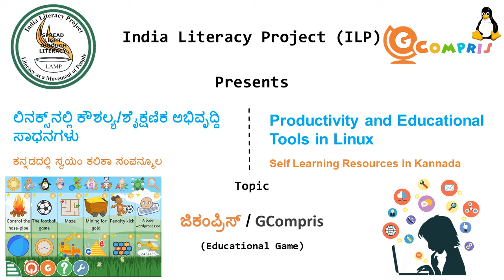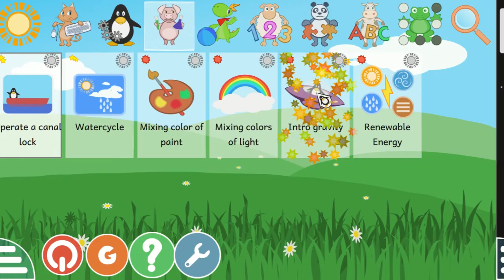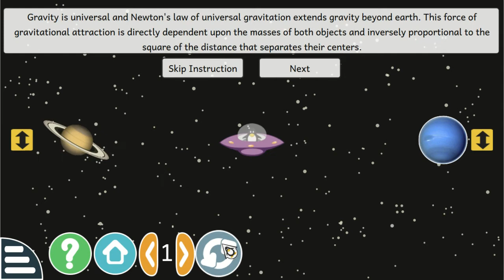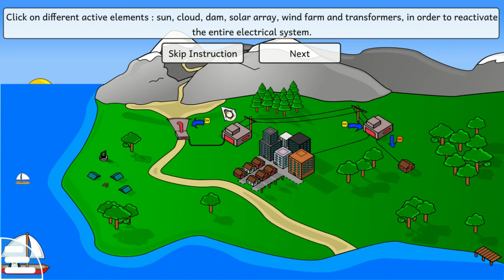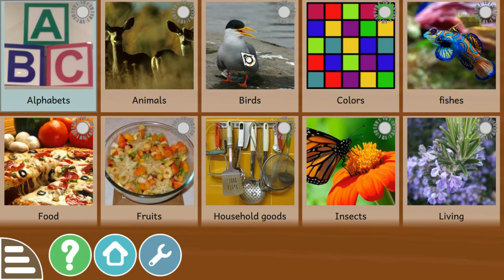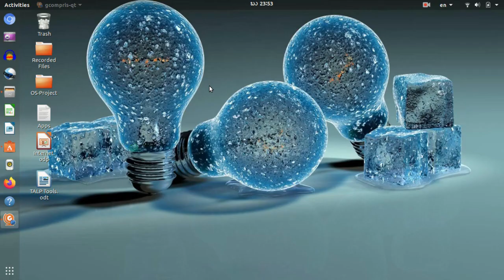GCompris-Ubuntu-Kannada -Session 4- ಜಿಕಂಪ್ರಿಸ್-ಉಬಂಟು-ಕನ್ನಡ